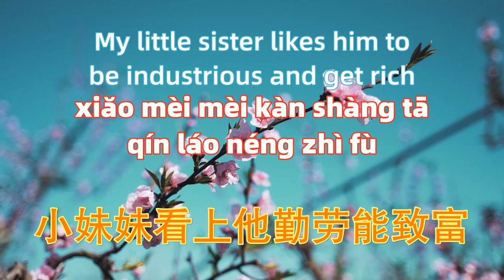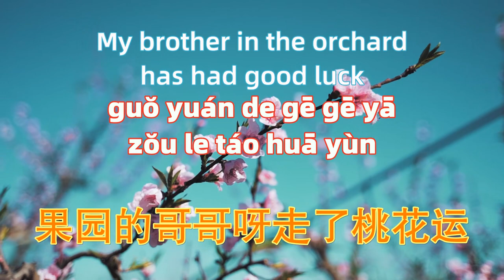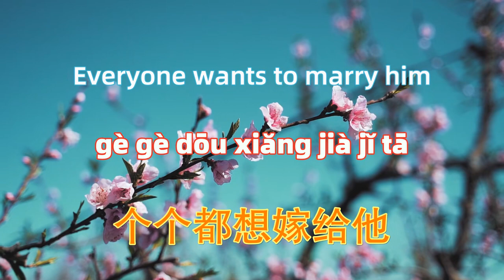桃花运 - 杨钰莹.tao hua yun.Good luck - Yang Yuying.中文歌曲.Chinese songs lyrics with Pinyin.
－－－－－－－－－(｡･ω･｡)ﾉ－－－－－－－－－－－
桃花运 - 杨钰莹
风吹桃林满树花
喜鹊枝头叫喳喳
果园的哥哥呀走了桃花运
姐妹三人都看上他
哎呀呀走了桃花运
大姐看上他人才好
二姐看上他有办法
小妹妹看上他勤劳能致富
想得脸上羞答答
个个都想嫁给他
风吹桃林满树花
喜鹊枝头叫喳喳
想得脸上羞答答
个个都想嫁给他
风吹桃林满树花
喜鹊枝头叫喳喳